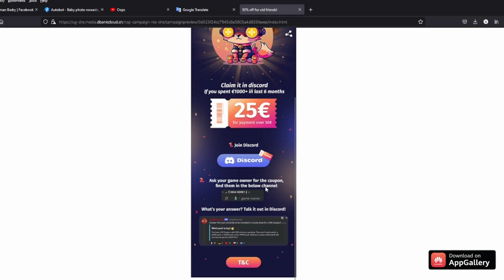Tutankhamun in Action.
Reviewing the new shadow immortal Tutankhamun with his Exclusive Artifact

1.Use either an emulator or Android phones.
2.Link your account to Facebook or e-mail